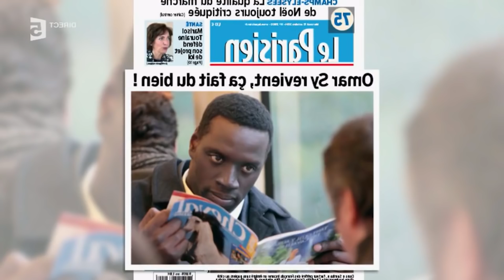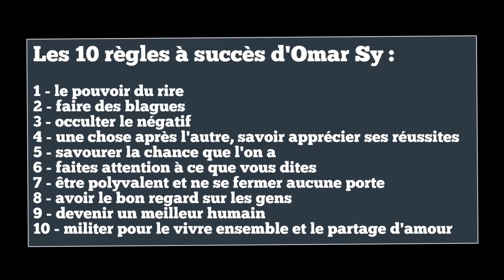🏆👍🏿 Les 10 règles du SUCCÈS d'Omar Sy (131/365)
► En savoir plus sur "Tout le monde n'a pas eu la chance de rater ses études"

► Recevez gratuitement l'extrait offert du livre "Tout le monde n'a pas eu la chance de rater ses études" - Les 3 principes pour réussir dans tous les domaines de votre vie

- Le livre "Cut to the Chase: and 99 Other Rules to Liberate Yourself and Gain Back the Gift of Time" sur Amazon

- La vidéo "Comment avoir de la CHANCE : 3 secrets SIMPLES, appuyés par la science (Zen et Heureux)"

Sources :
- 10:07 - 10:43 - Radio Télévision Suisse

► Qui suis-je ?